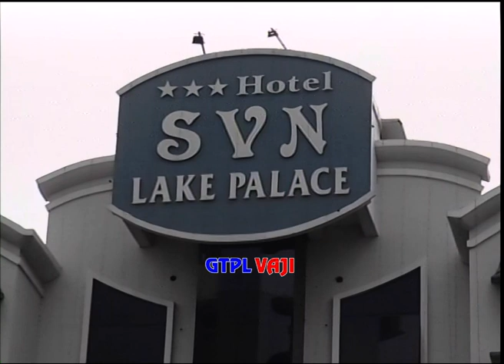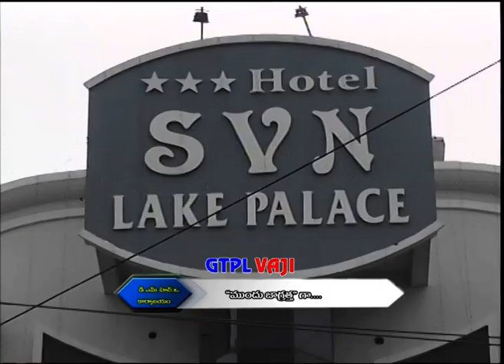జిల్లాలో కరోనా కలకలం vizianagaram